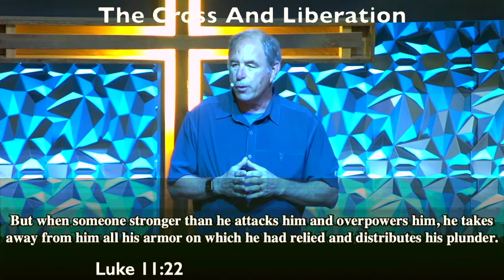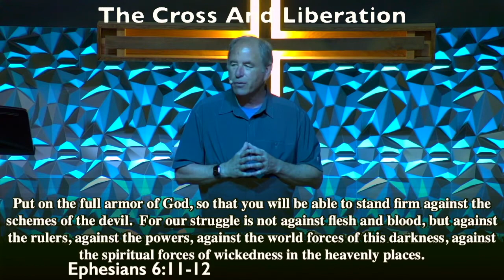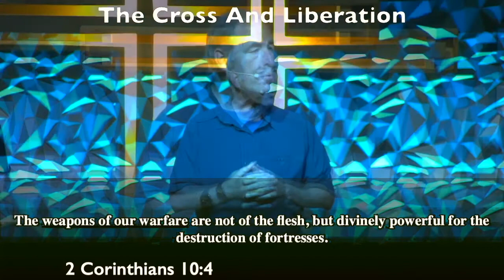Images of the Cross - Part 13 - "The Cross & Liberation"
Join us for Part 13 of our 14 week sermon series called "Images of the Cross".